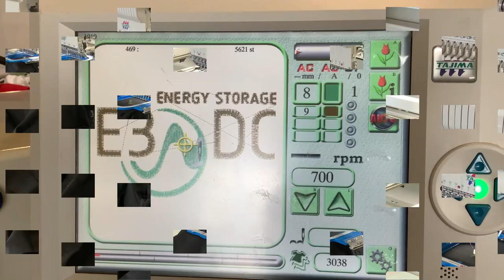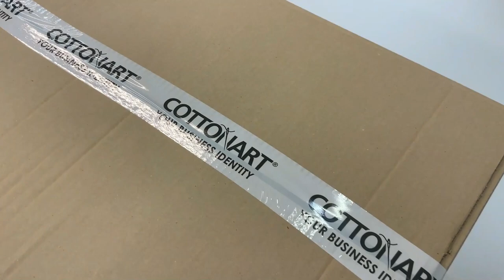Warum Baumwollkittel im Labor? Why cotton lab coats?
Baumwolle wird für Laborkittel meist gewählt, da sie im Vergleich zu vielen Kunstfasern bei Hitzeeinwirkung nicht schmilzt, denn das könnte zu starken Verbrennungen führen.
Cotton is usually chosen for lab coats because, compared to many synthetic fibers, it does not melt when exposed to heat, as this could cause severe burns.

Wir haben eine große Auswahl an Arbeitsmänteln, Laborittel, Kasacks und dazu passende Hosen, die ihr online günstig bestellen und besticken und bedrucken lassen könnt.

We have a wide selection of work coats, lab coats, jackets and matching pants that you can order online favorable and have embroidered and printed.